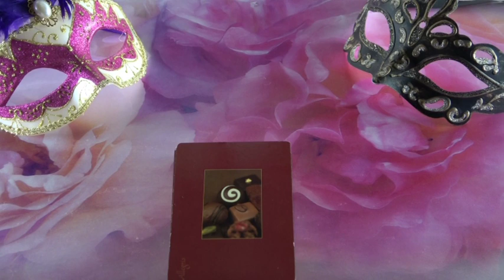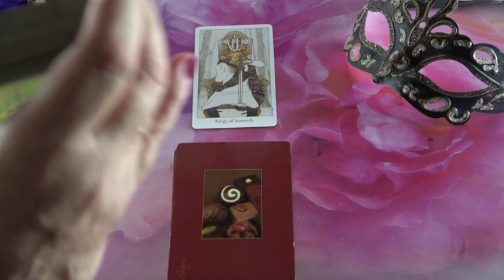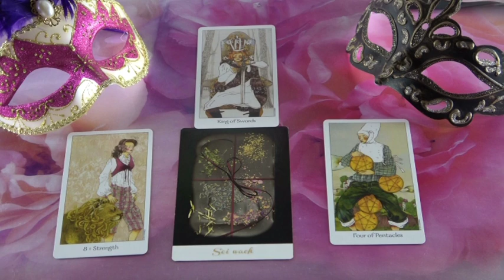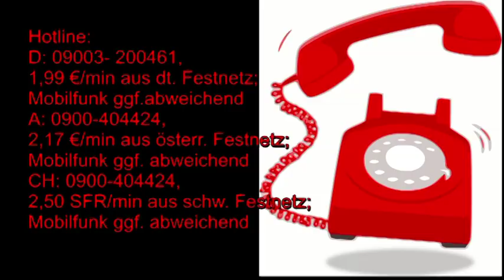??? ORAKEL: 20.09.2019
Hotline:
Bild: Shutterstock/Anna Ismagilova